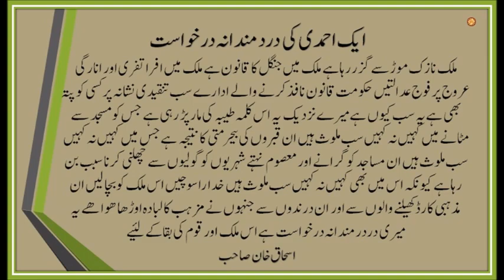An Ahmadi's painful plea for the survival of the country and nation